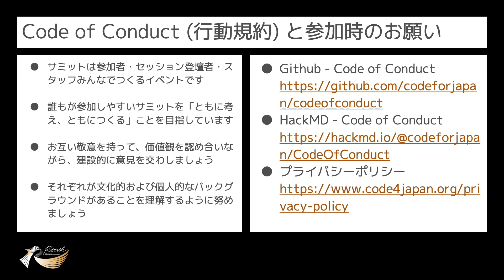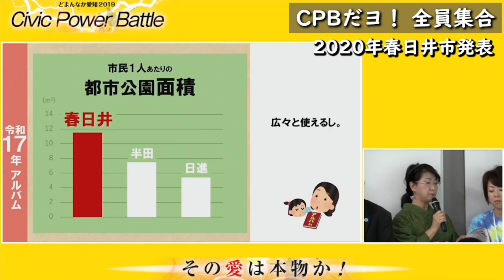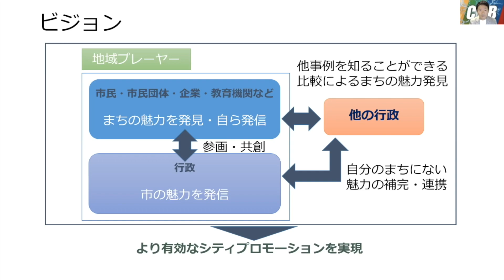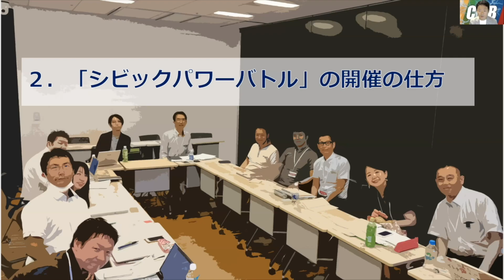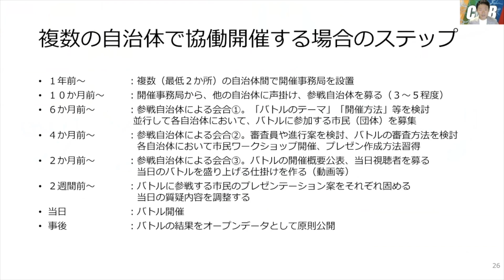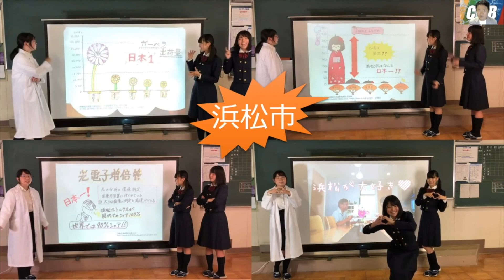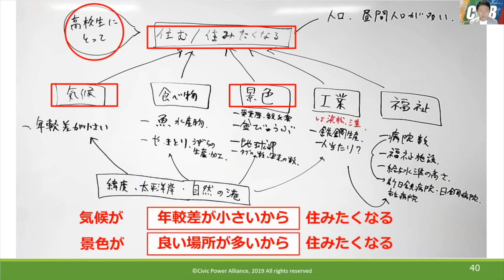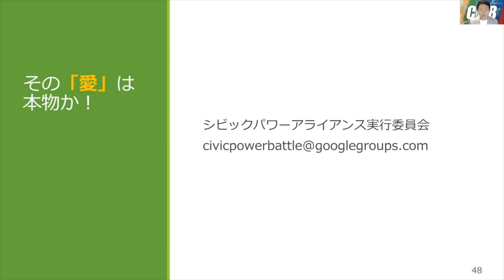Day2 Track7 シビックパワーバトル全国大会への道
字幕：あり

「Code for Japan Summit」は日本国内最大級のシビックテックカンファレンスです。
2014年から東京や横浜、神戸、新潟、千葉、また2020年以降はオンラインにて、計7回開催してきました。
Code for Japanには各地で長年ブリゲードのメンバーとして活動している人はもちろん、最近シビックテックを知って、Code for Japanの活動への参加は初めてとなるようなビギナーの方、学生や市民、民間企業のエンジニア・デザイナー・ビジネスの担当者、自治体職員など様々な方が参加しています。また、海外のシビックハッカーも参加したり登壇したりしています。国内外のシビックテック事例を知ることはもちろん、ワークショップなどの参加型コンテンツでは交流要素もあり、新たな知識を得たり、新しい人やコミュニティとの出会いが生まれる場づくりを心がけながら、有志コントリビューターの協力の元開催されています。